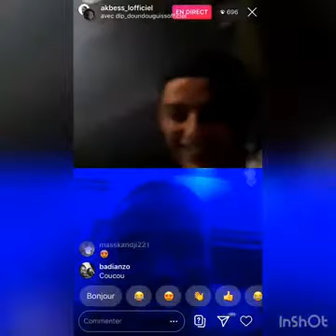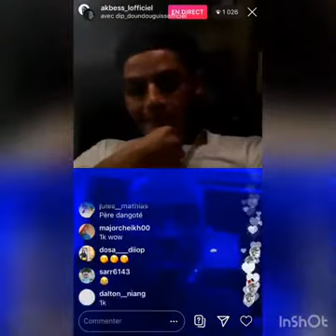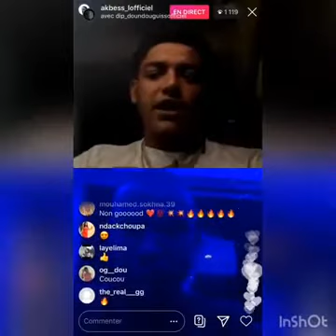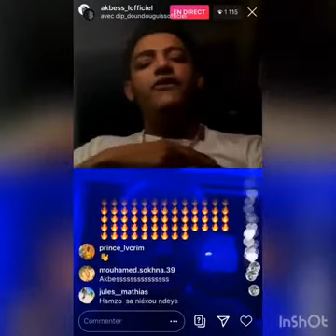Akbess en direct avec DIP (confirme qu’il vas récupérer ça place par force dans le rap sénégalais)